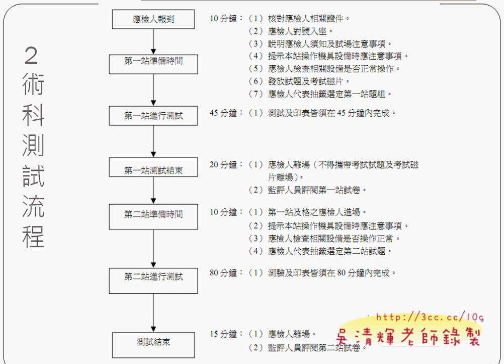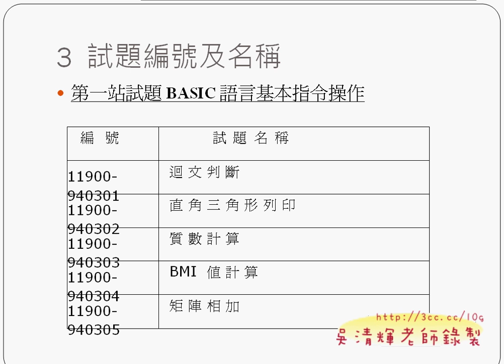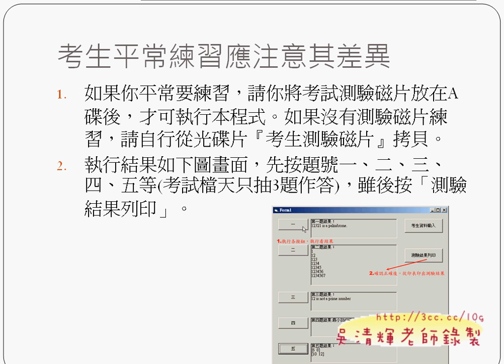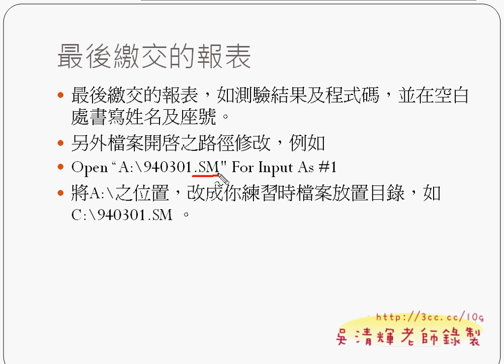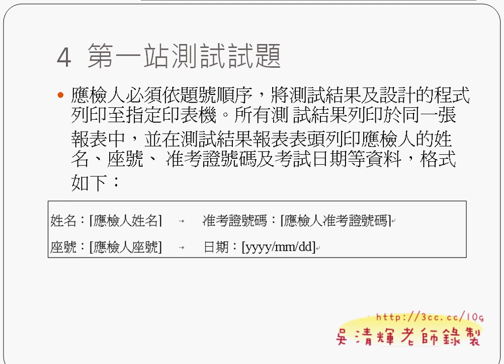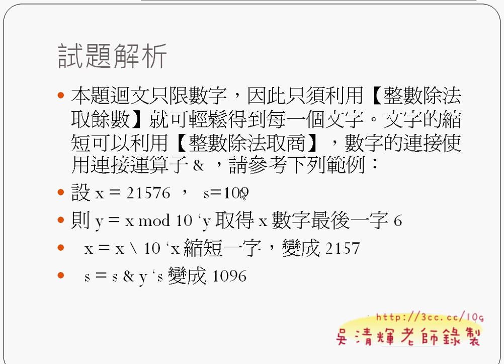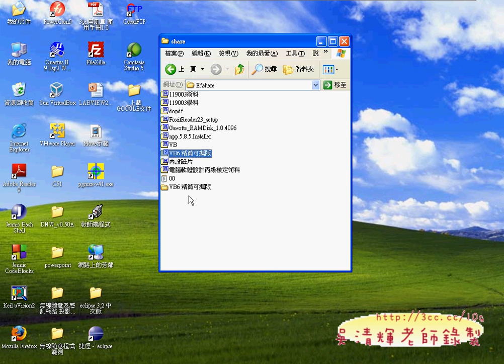01簡報說明02(吳老師提供)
應南亞資工系賴老師邀請講演軟體設計證照

其實最近邀約還不算少，但之前接到資工系邀請講軟體設計，
一時間還有點不太敢相信，畢竟軟體設計算是資工系的本行，
到資工系講軟體設計，就跟到中文系獎文學創作一般，但還是一口答應邀約。
上網查查GOOGLE，搜尋"軟體設計 丙級"關鍵字，沒想到我就排在第二名，
原來大家都這樣在找資訊的，之前想說把上課影音放在網路上的這樣舉動，
沒想到有這樣大的效益，也是始料未及的，既然答應了，也就順便整理舊的教學資料。

依約時間提早半小時就到了南亞，就看到熱情的賴老師與羅主任，
主任熱情的請我到主任辦公室聊聊，相談甚歡，天南地北的閒聊，
感覺的出主任對學生的用心，並對學生盡量採取柔性的鼓勵方式，
說真的課業不好的學生，不表示就沒有前途，能盡量讓他們適性方展最重要。

之後上課，發現學生的反應還不錯，雖說很多都是被動原來的，
但還好這樣的場面已經很習慣，馬上就能和學生打成一片。
在賴老師的開場說到，今天請到"非常有名"的吳老師來幫大家講軟體設計丙級；
"非常有名"不敢當，只好順水推舟，我是吳老師，你們很容易找的到我，
GOOGLE只要查吳老師，就可以找到我。
學生都狐疑的眼神看著我，天底下就吳老師的少說也幾百萬人，
網路上查哪能查的到你，於是我查GOOGLE，排在第二名。
大家似乎有點傻住，查YAHOO第三名，"非常有名"可能指的是這個吧！
於是就叫大家到我的部落格先下載資料。
之後就把上課當闖關遊戲，而我簡報只是先說明遊戲規則，
課程時間不夠，但開個頭，之後應該就可以靠自修通過，
希望能對他們有些幫助，畢竟資工系不會寫程式有些說不過去啦!!
最後感謝羅主任與賴老師的邀約，真的是一趟充實之旅。

這次上課分享了不少多年的壓箱寶，希望能對他們有幫助：
119003術科.rar(術科考題)
119003學科.rar(學科考題)
dopdf.rar (虛擬印表機輸出成PDF檔)
FoxitReader23_setup.rar (PDF的讀檔程式)
Gavotte_RAMDisk_1.0.4096.rar (虛擬A磁碟程式)
npp.5.8.5.Installer.rar (取代記事本程式)
VB.rar (VB簡易說明檔)
VB6 精簡可攜版.zip (無法輸出EXE程式)
丙設磁片.rar (考試題目檔)
電腦軟體設計丙級檢定術科.rar (上課講義請自行列印)

吳老師  99/12/09

教學影音分享：
01簡報說明
01簡報說明01
01簡報說明02
02設計介面與產生A磁碟
03第一站第一題迴文判斷FOR迴圈
04第一站第一題迴文判斷DO迴圈
05第一站第二題直角三角形FOR迴圈
06第一站第三題質數計算FOR迴圈

南亞技術學院,資工系,吳老師,丙級,軟體設計,演講,電腦證照,升學,就業,產學合作,業界教師